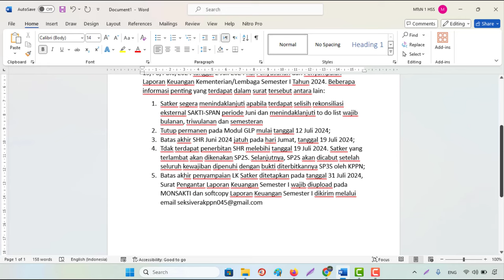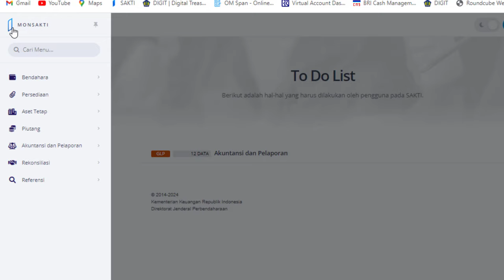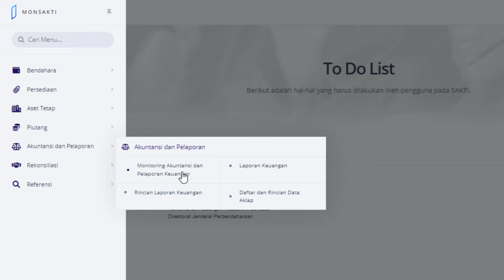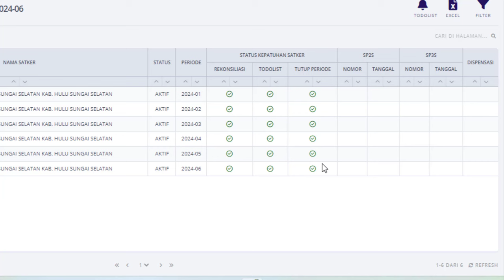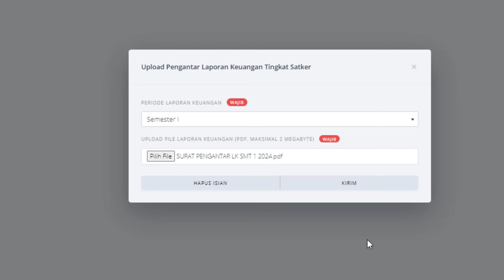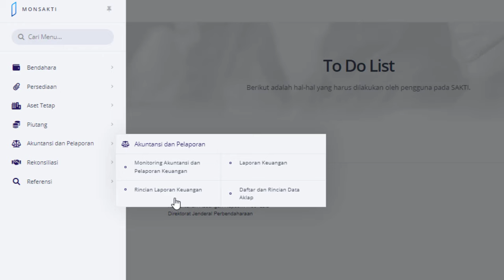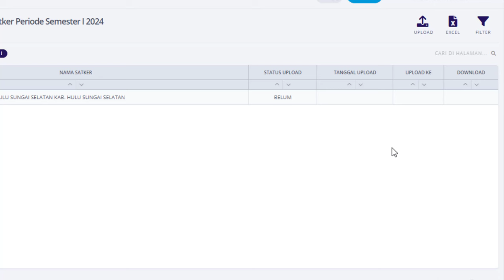Upload Surat Pengantar Laporan Keuangan (CALK) Semester I Tahun 2024 Terbaru di Mon Sakti